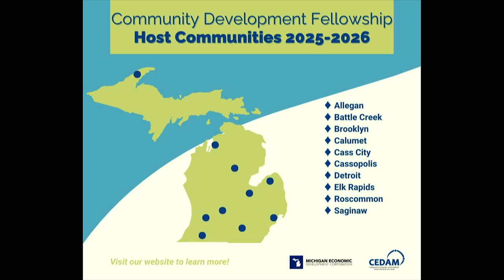Brooklyn Village Manager Matt Swartzlander with Community Update